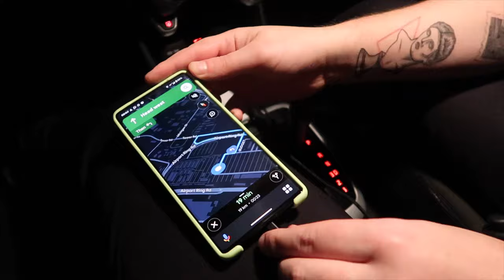Kayaking with Penguins at Boulders Beach - Cape Town South Africa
For our next trick, WE MOVED TO SOUTH AFRICA. We learned driving on the opposite side of the road isn't so scary and got to kayak with penguins!

We prepared for our kayaking adventure, which involves getting fitted for life jackets, getting instructions on kayaking techniques, and launching our kayaks into the water.

As we paddle through the clear water, we were surrounded by curious penguins that swam alongside us, and perched on nearby rocks, making for an unforgettable experience. There's no shortage of scenery in the area, which includes stunning views of the beaches and the surrounding coastline.

Chapters:
0:00 -- Leaving Poland & Packing
2:29 -- Flying to Cape Town
3:59 -- Driving on the Opposite Side of the Road!
7:29 -- Kayaking with Penguins at Boulders Beach'
14:05 -- Seaforth Beach for Penguins